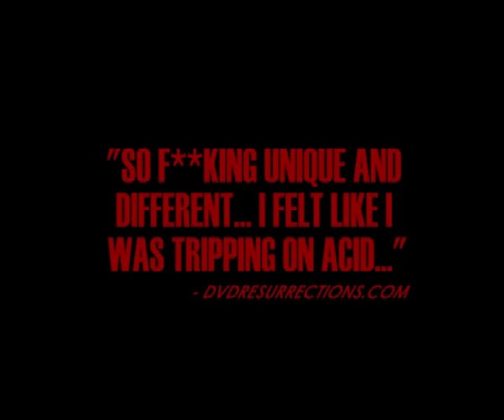DEMONS|AMONG|US trailer 2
Second trailer for up and coming horror spectacular from Australia.